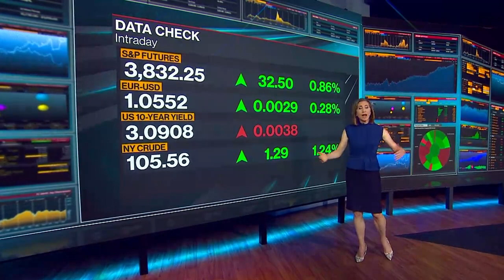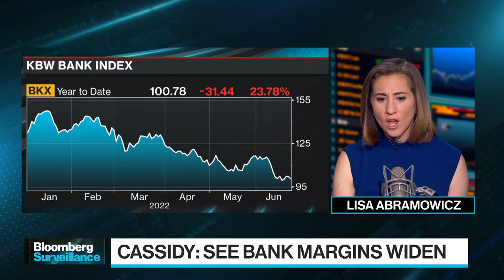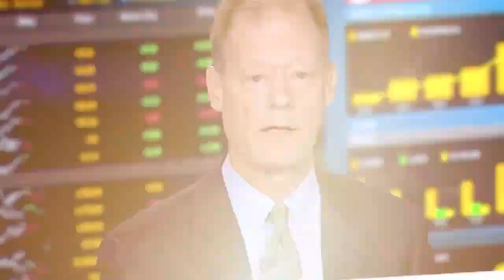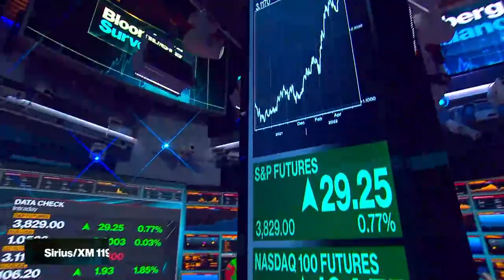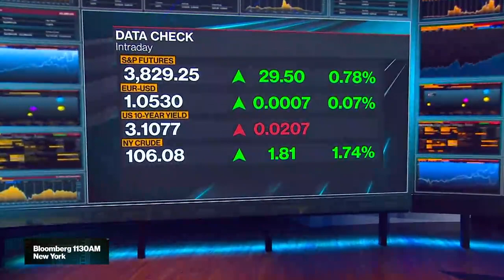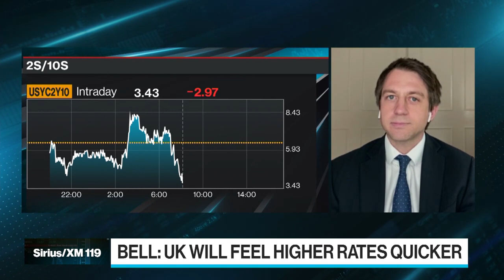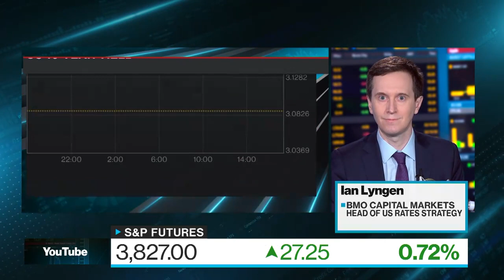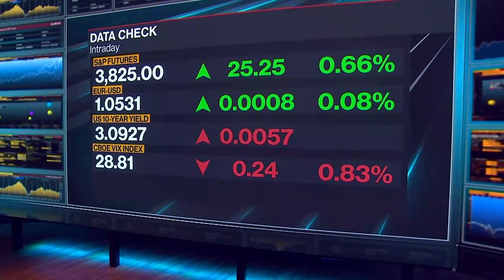Bloomberg Surveillance 06/24/2022 Keeping Inflation in Check